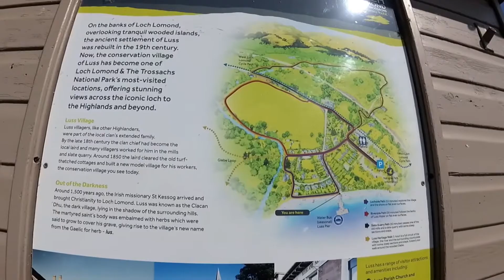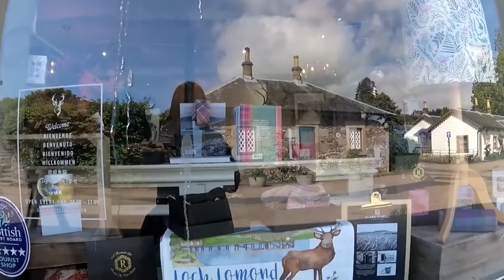🇬🇧🏴󠁧󠁢󠁳󠁣󠁴󠁿 Walking in LUSS VILLAGE at LOCH LOMOND / Scotland 2019 July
Map of Loch Lomond/Scotland